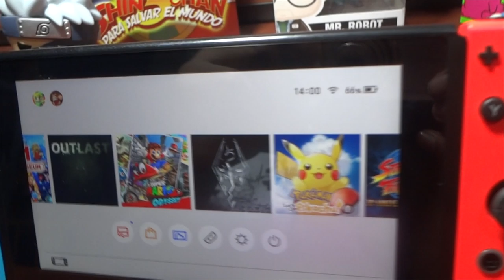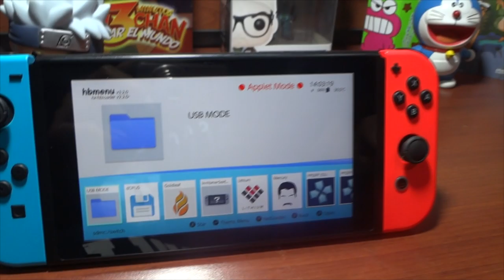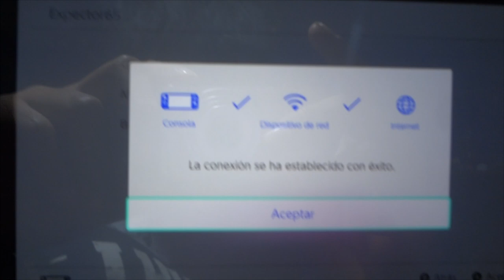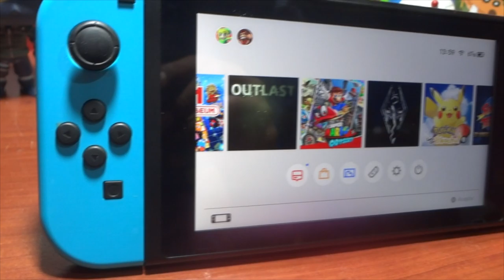XCLOUD Xbox live en Nintendo switch | Jugando xbox one en Nintendo switch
Fornite: ExpectorAka
Gt Xbox 360: ElpapuExpector
Gt Xbox One:  SM Expector65
Gt Ps Network: ExpectorAka